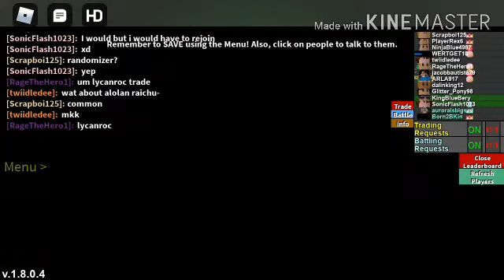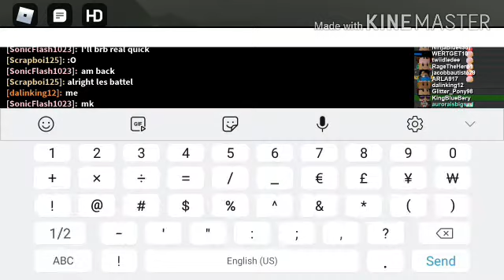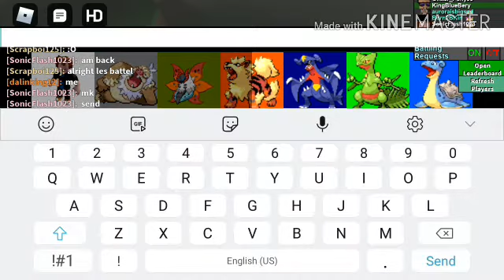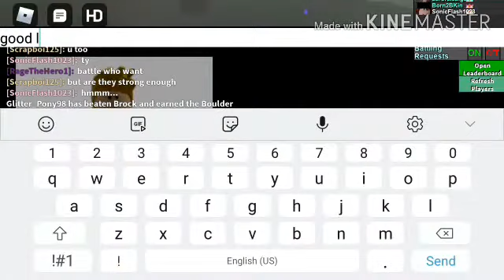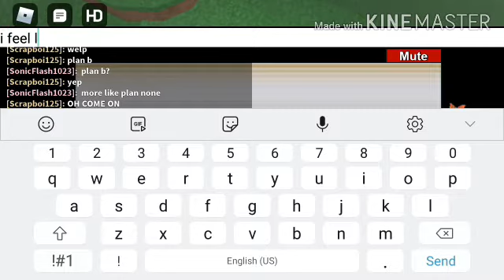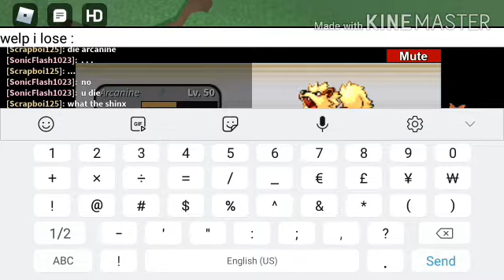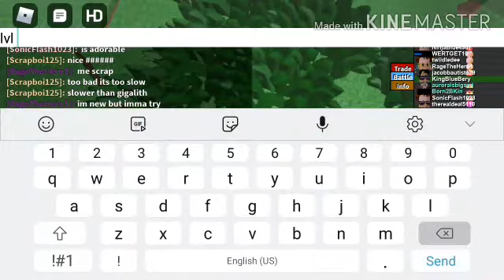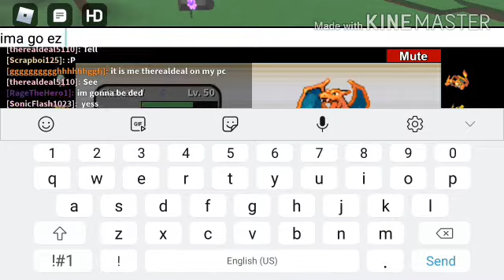I FOUND A MELTAN :D | Roblox Pokemon: Amethyst Gameplay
So uhh I got cut off at the very last part so im sorry for any inconvenience